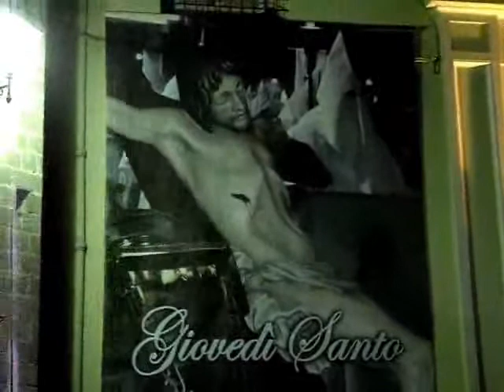miserere prove 2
Miserere di Selekky - le prove